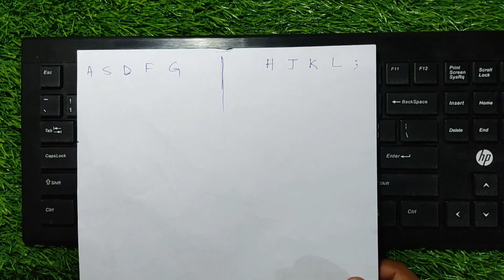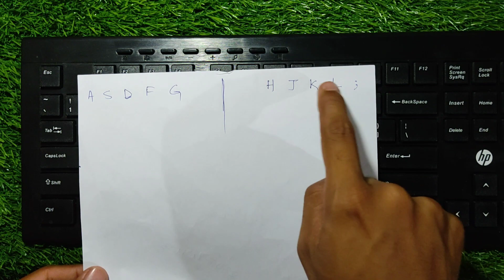English Typing Course - DAY 1 | Free Typing Lessons | Touch Typing Course | JK Shorthand Planet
Free English Typing Course for the preparation for various competitive exams.
Practice well for better speed and accuracy.